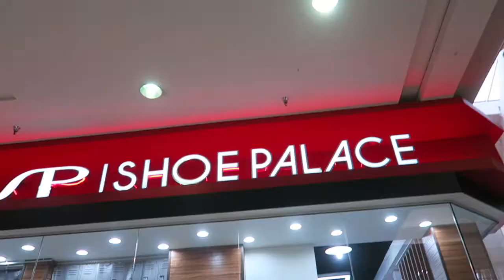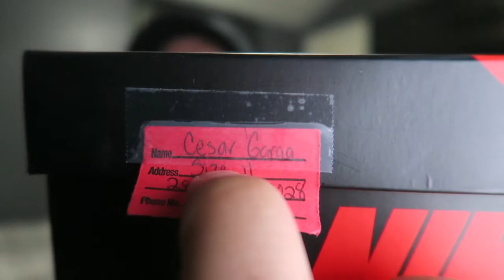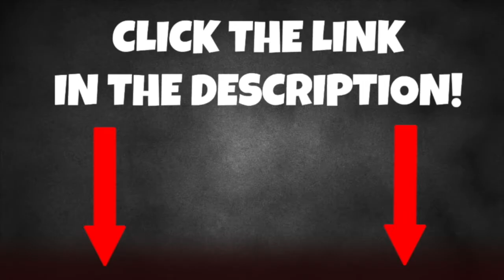DON'T SLEEP ON THESE THEY WILL SELLOUT! ( MALL VLOG )